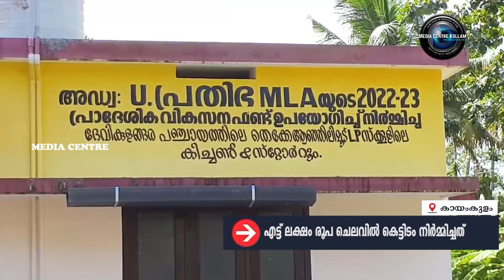പുതുപ്പള്ളി ഗവ: എല്‍പി സ്‌കൂളില്‍ കിച്ചണ്‍ കം സ്റ്റോര്‍ റും ഉദ്ഘാടനം ചെയ്തു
ദേവികുളങ്ങര ഗ്രാമപഞ്ചായത്ത് പുതുപ്പള്ളി ഗവ: എല്‍പി സ്‌കൂളില്‍ കിച്ചണ്‍ കം സ്റ്റോര്‍ റും ഉദ്ഘാടനം ചെയ്തു. യു.പ്രതിഭ എം.എല്‍.എ ഉദ്ഘാടനം നിര്‍വഹിച്ചു. എം.എല്‍.എ ഫണ്ടില്‍ നിന്നും എട്ട് ലക്ഷം രൂപ വിനിയോഗിച്ചാണ് കെട്ടിടം നിര്‍മിച്ചത്.